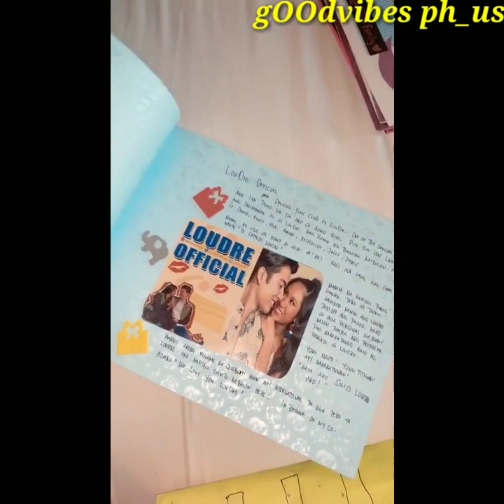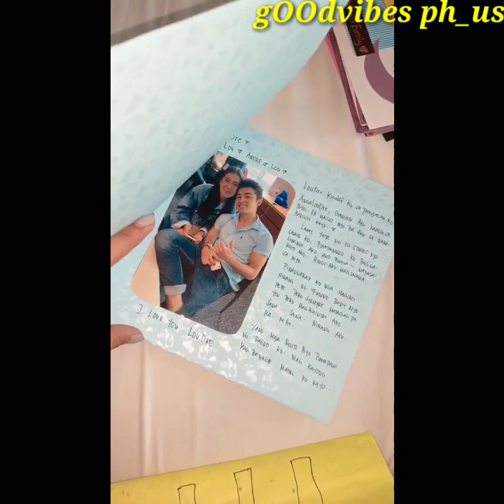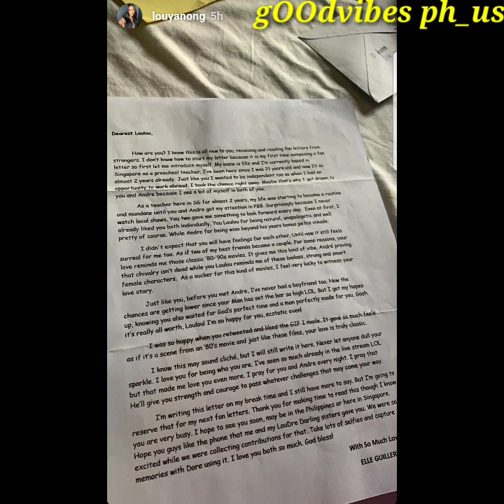Maharrrr Fumi recording Artist na??😱😱 +Lou read all letters from her fans💛💛💛